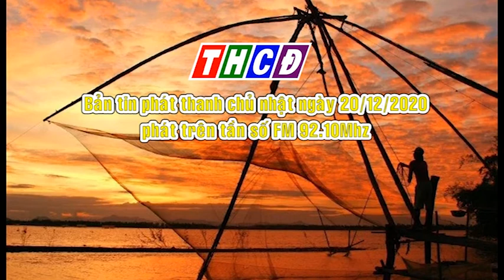Bản tin phát thanh chủ nhật ngày 20/12/2020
- Tuyên truyền các bài viết, phóng sự, các hoạt động kinh tế chính trị, xã hội trên địa bàn thành phố Châu Đốc.